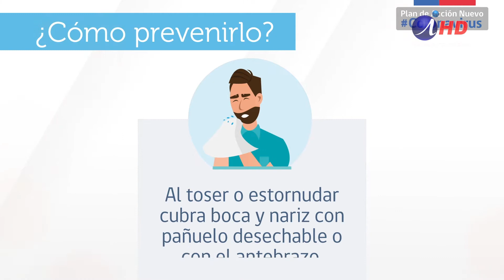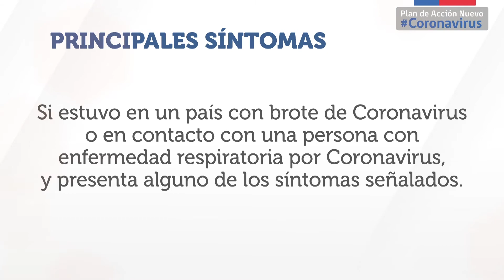Suspenderán eventos masivos para prevenir Coronavirus (2020.03.12) Iquique TV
A nivel mundial comienzan a prohibirse la realización de todo tipo de eventos masivos para evitar la propagación del Coronavirus, ya que la OMS la declaró como pandemia esta misma semana.
Argentina suspendió el Lollapalooza y ahora Chile también lo hace, mientras que el Ministro de Salud, Jaime Mañalich, anunció que solicitará la suspensión de eventos que congreguen a más de 5 mil personas durante los próximos dos meses.